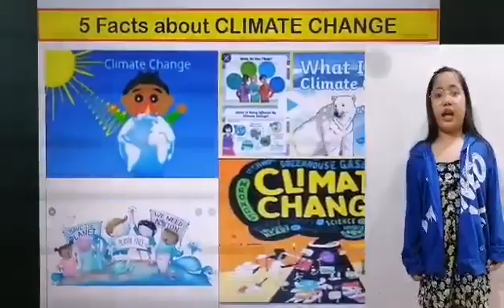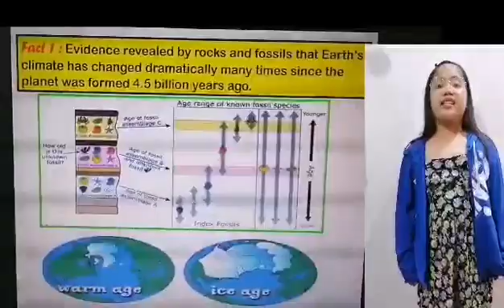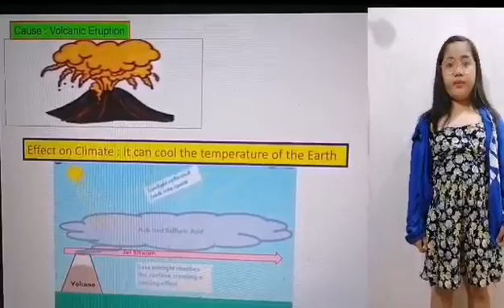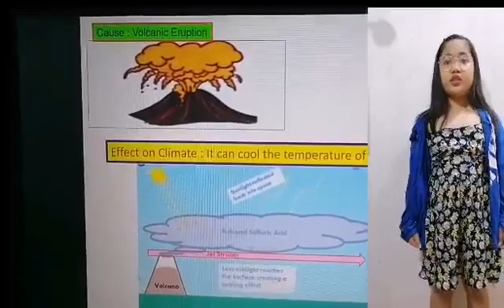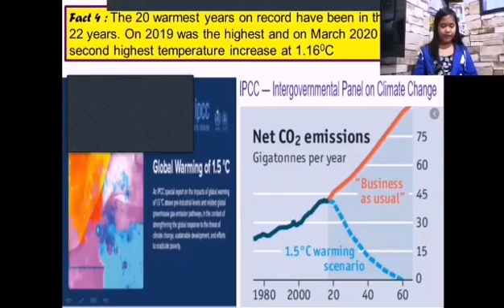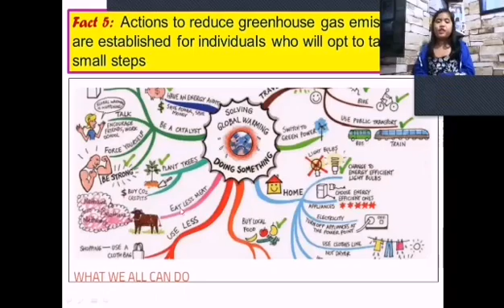5 Facts About Climate Change Explained by Grade 3 student/Climate Kids